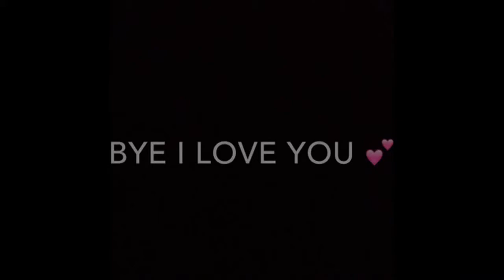Bucket List (summer edition)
Bucket list!!!
Thumbs up if you liked it
Comment requests below

Stalk me?

Bye ily guys!!